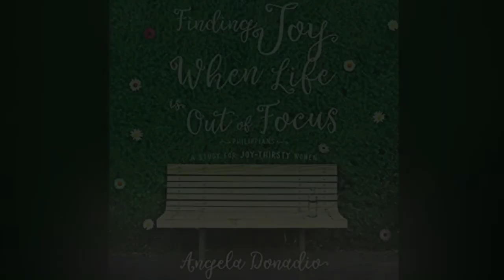Free Audio Book Preview - Finding Joy When Life Is Out Of Focus - Angela Donadio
“Is it possible to have true joy in the midst of tough times? I’ve personally wrestled with this question and Angela has too. It’s from that place of struggle turned strength that Angela beautifully points us to our ultimate Source of lasting joy no matter what circumstance we might face.” - Lysa TerKeurst, New York Times bestselling author and President of Proverbs 31 Ministries.

Joy-thirsty women, are you ready to pull your joy out of hiding? Start looking through the grace-crafted lens of God's perspective - you'll love the life you see!

We all walk through seasons when joy plays an unwelcome game of Hide and Seek. Disappointment, worry, and adversity blur our lens on life, sabotaging our ability to develop the meaningful relationships we long for and realize our worth in Christ. Finding Joy When Life is Out of Focus will help you choose contentment regardless of circumstance, transform faulty thought patterns through the truth of God's Word, and persevere when life is unraveling.